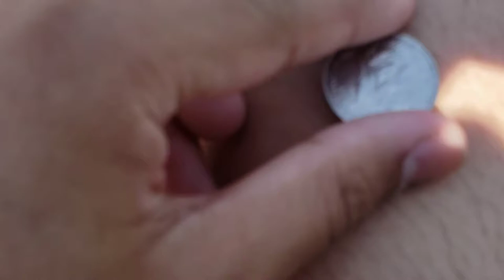Fire city vlog